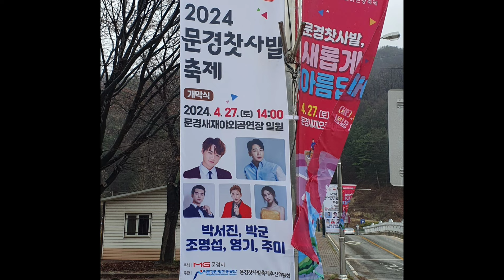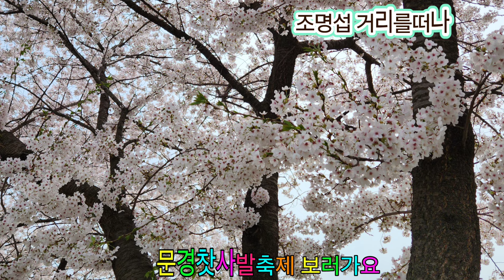문경찻사발축제 개막식(4월27일 오후2시)